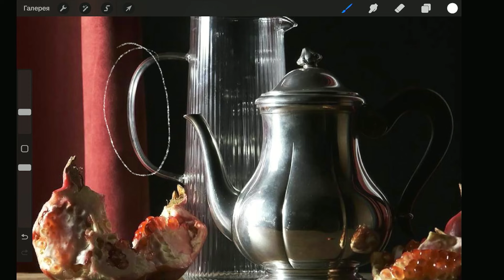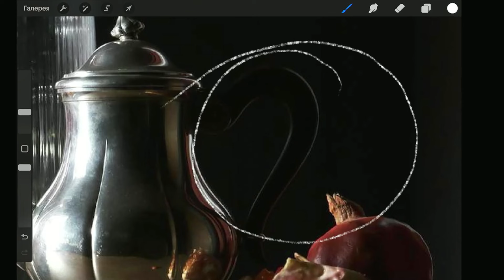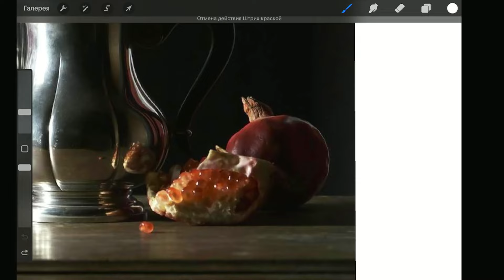Разбор референса к игре